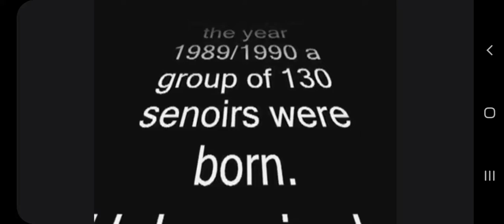July 24, 2022